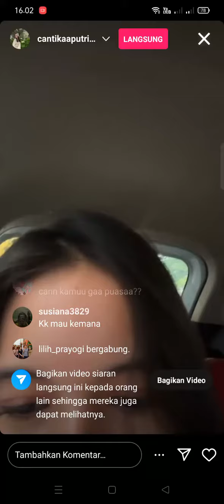CVLOG meetngreet live Ig bareng cantikaaputrikirana